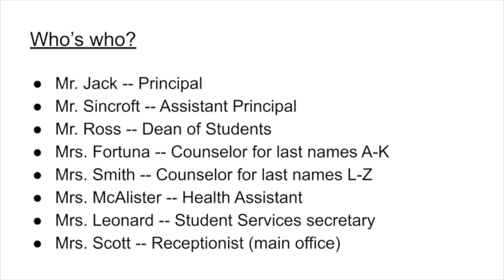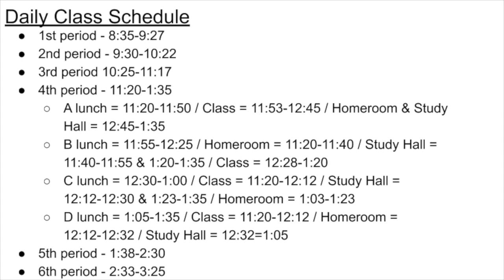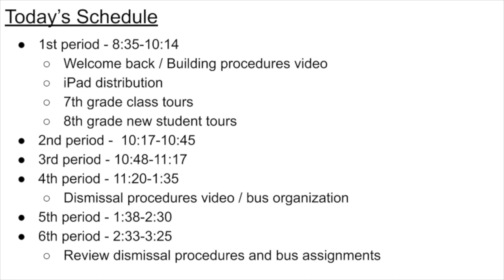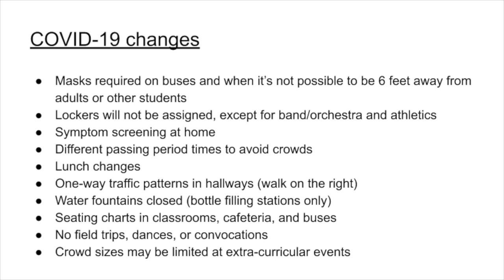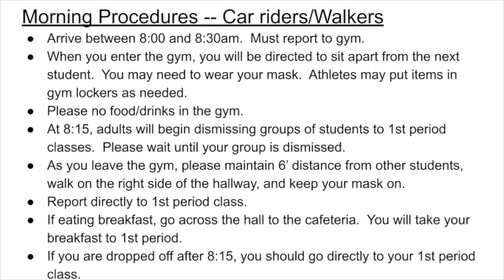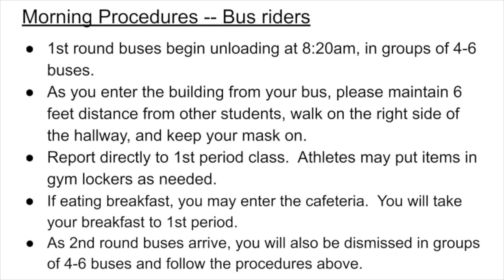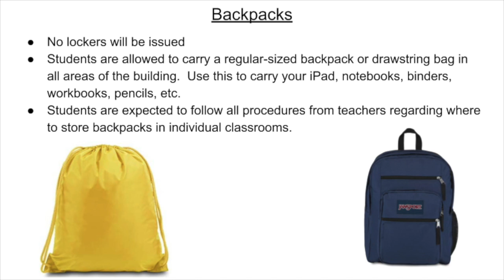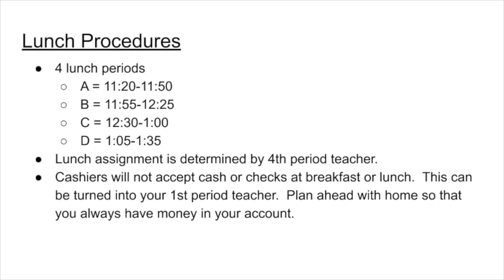GCJHS 2020-21 Welcome back video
This video includes an overview of procedures for arriving at school, procedures for lunch, COVID-19 changes, and some school rules.